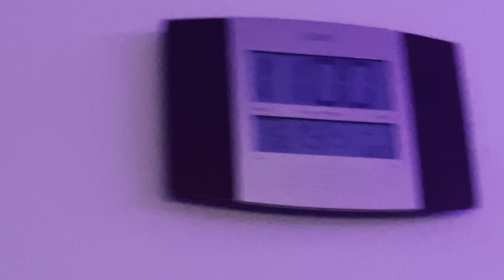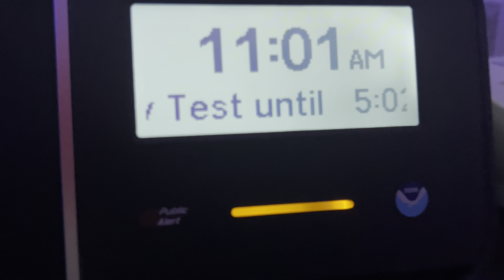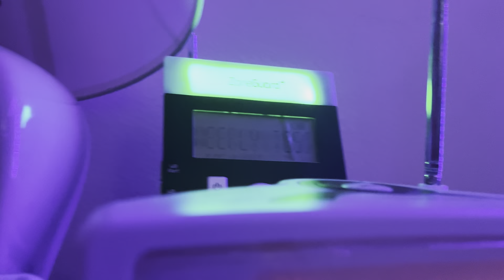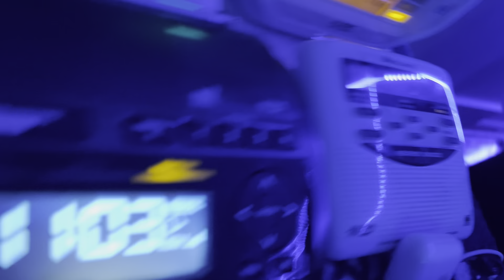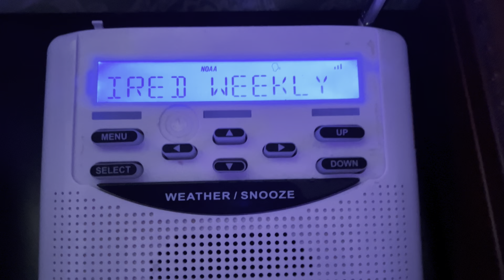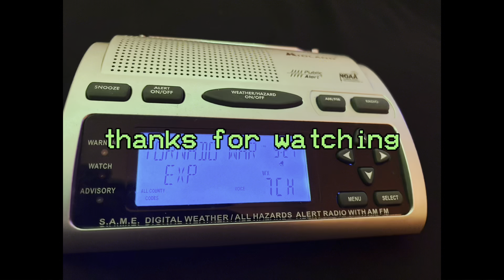RWT’s from 9/25/24 (EAS #805 - #806)